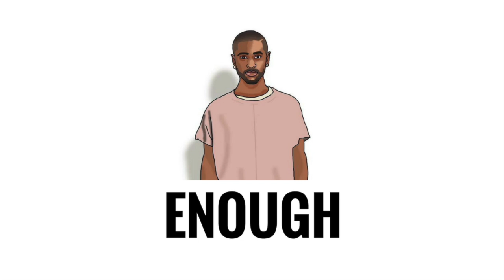*SOLD* Big Sean x Jhene Aiko Type Beat - "Enough"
Exclusive Rights have been *SOLD*